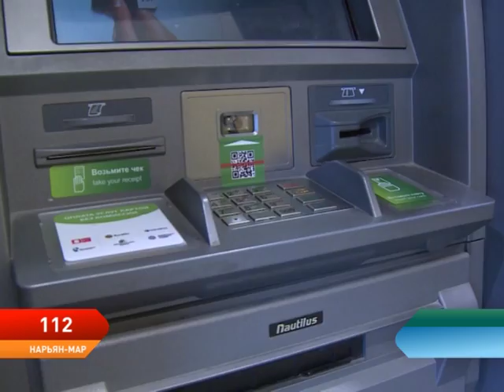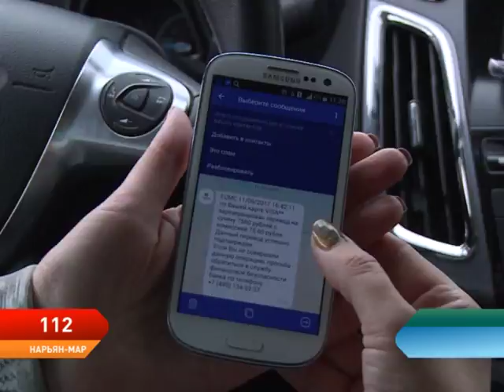Программа 112. Выпуск от 19.09.2017